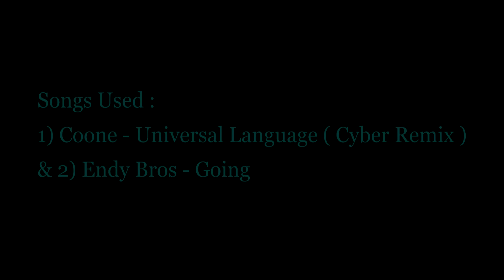Greek YTP - Κάψε Το Σενάριοοοοοοοοο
ΠΑΡΑΚΑΛΩ ΔΙΑΒΆΣΤΕ ΤΗΝ ΠΕΡΙΓΡΑΦΗ ΠΡΩΤΑ !

Μια νεα παρωδία με ένα επεισόδιο απο το Κάψε Το Σενάριο

ΤΟ ΒΙΝΤΕΟ ΑΥΤΟ ΕΙΝΑΙ  ΚΑΘΑΡΑ ΚΩΜΙΚΌ  ΚΑΙ ΨΥΧΑΓΩΓΙΚΟ
ΔΕΝ ΘΕΛΩ ΝΑ ΠΡΟΣΒΑΛΛΩ ΚΑΝΕΝΑΝ . ΤΟ ΓΕΓΟΝΟΣ ΟΤΙ ΚΑΝΩ ΠΑΡΩΔΙΑ ΜΕ ΜΙΑ ΓΝΩΣΤΗ ΣΕΙΡΑ ΔΕΝ ΣΗΜΑΙΝΕΙ ΟΤΙ ΤΗ ΣΙΧΑΙΝΟΜΑΙ Ι Η ΚΑΤΙ ΤΕΤΟΙΟ . Ο ΣΚΟΠΟΣ ΤΗΣ ΠΑΡΩΔΙΑΣ ΤΕΤΟΙΟΥ ΕΙΔΟΥΣ ΕΙΝΑΙ ΝΑ ΚΑΝΕΙ ΤΟ ΒΙΝΤΕΟ ΠΙΟ ΑΣΤΕΙΟ  :) ;) !!

Γίνεται μέλος στη νεα ομάδα που έφτιαξα για πιο ξεκαρδιστικό περιεχόμενο